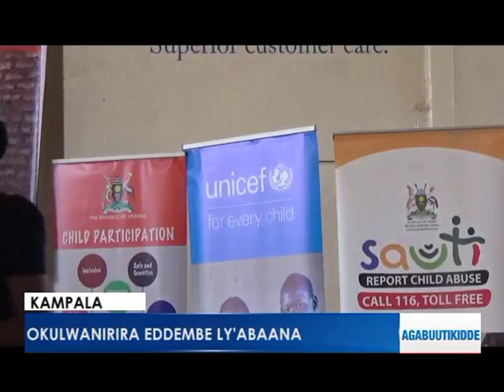Okulwanirira eddembe ly'abaana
Reporter: Yudaya Namyalo
Florence Nakiwala Kiyingi